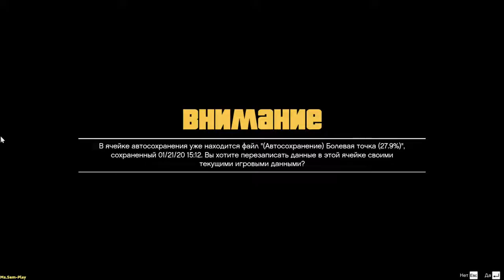GTA5 ➤ Famous Dandies(Знаменитые причиндалы) №18